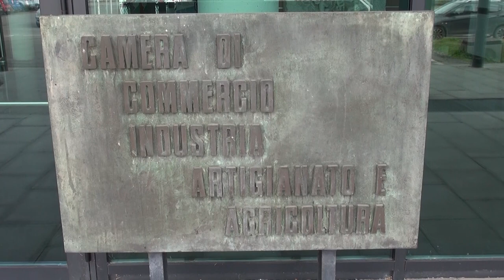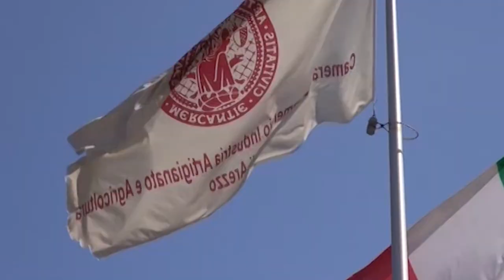Contrazione dell'export aretino, calano oro e metalli preziosi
L'export aretino chiude in segno negativo anche se, dati alla mano, è il secondo più importante dell'intera regione.
La flessione è dello 0,9% rispetto all’anno precedente e rispecchia il trend iniziato nel terzo trimestre 2023 dove era stata registrata una battuta d’arresto dell’8%.
Il fatturato complessivo è di oltre 7,8 miliardi di euro di pochissimo inferiore a quello del 2022.